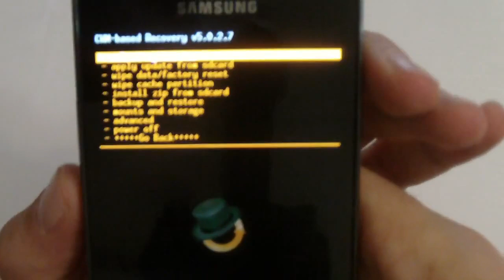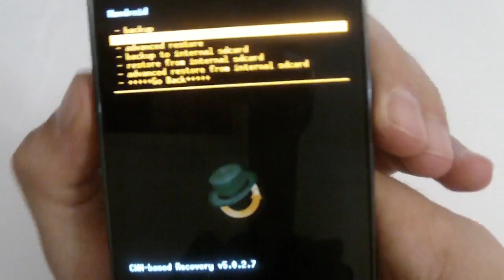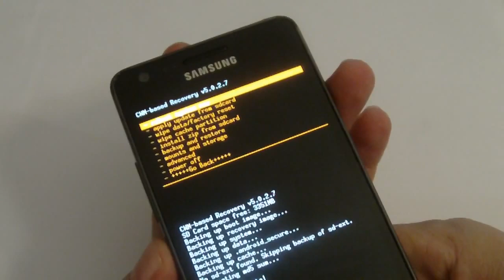CWM Recovery ile Yedek Alma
- CWM Recovery üzerinden nasıl komple telefon yedeği alınır videolu anlatımı
- How to backup existing rom with CWM Recovery